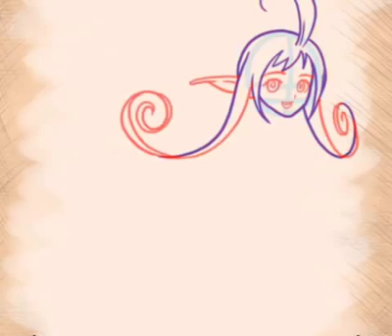Learn to draw anime fairy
In this video I will show you how to draw a simple anime fairy cute using simple steps